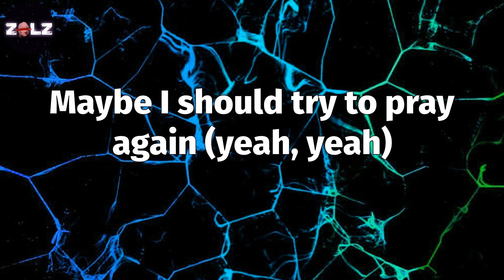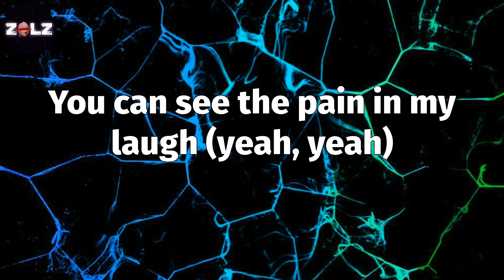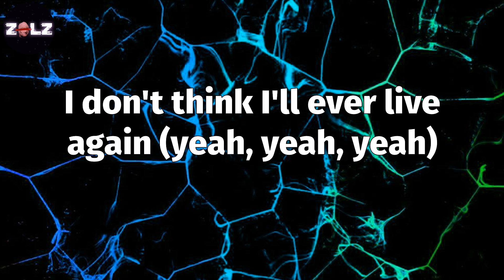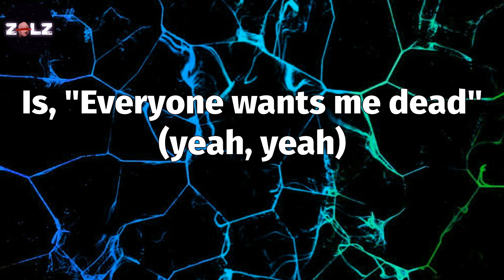𝑨𝒍𝒓𝒆𝒂𝒅𝒚 𝑫𝒆𝒂𝒅 (𝑳𝒚𝒓𝒊𝒄𝒔) - 𝑱𝒖𝒊𝒄𝒆 𝑾𝒓𝒍𝒅